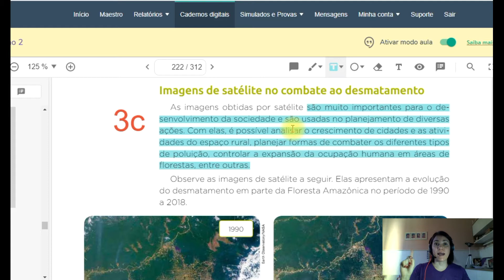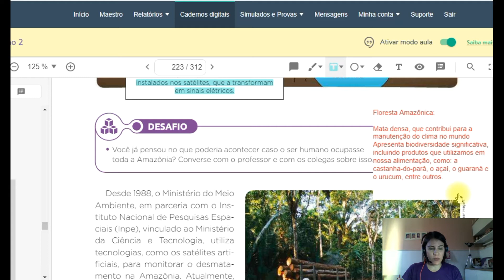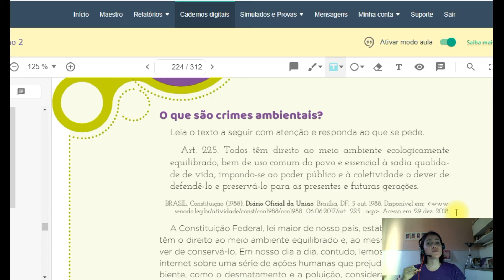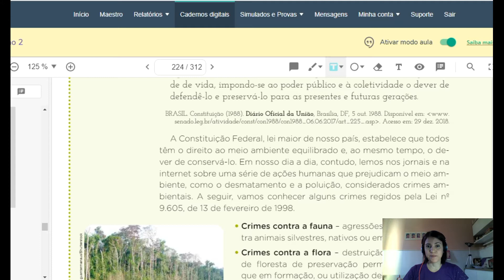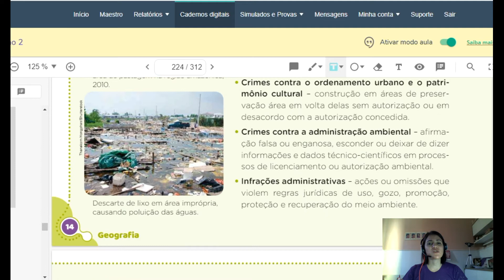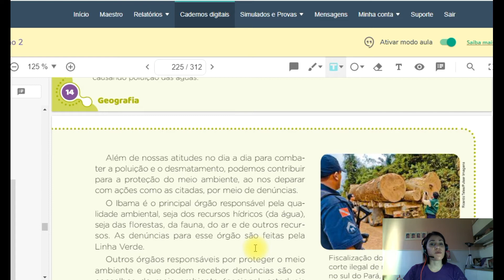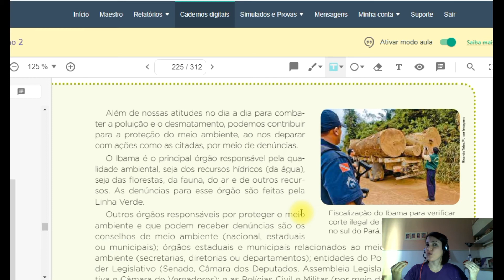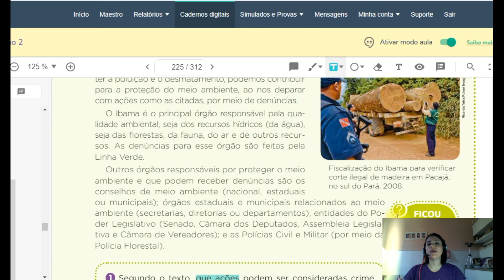Geografia - 5º ano - aula 15 - O que são crimes ambientais